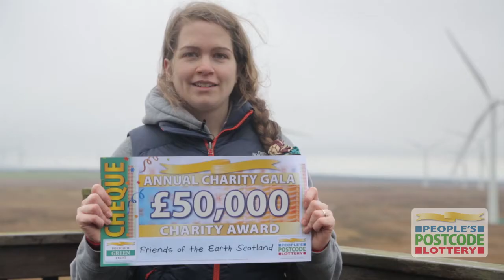Friends of the Earth Scotland Funding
The vision of a cleaner energy future for Scotland is becoming more of a reality thanks to funding from players of People's Postcode Lottery. Scotland's leading environmental campaign charity, Friends of the Earth Scotland, has received £50,000 towards their Community Power work. This scheme aims to encourage renewable energy projects across the country. Anne Schiffer, Community Power campaigner for Friends of the Earth Scotland, said, "We're extremely grateful to all players of People's Postcode Lottery for this fantastic support. We are using this to fund a Community Power project officer position, as well as the creation of a film on community energy."

Read more about the Friends of the Earth Scotland funding